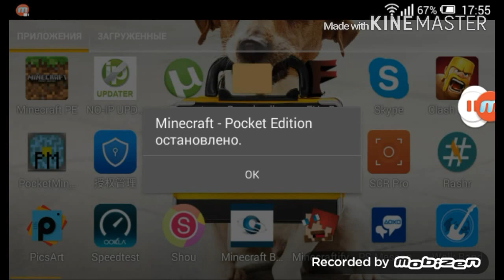Minecraft PE Bed Wars #3 Вылетающий майнкрафт